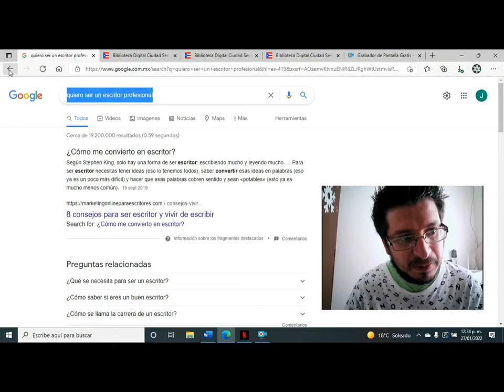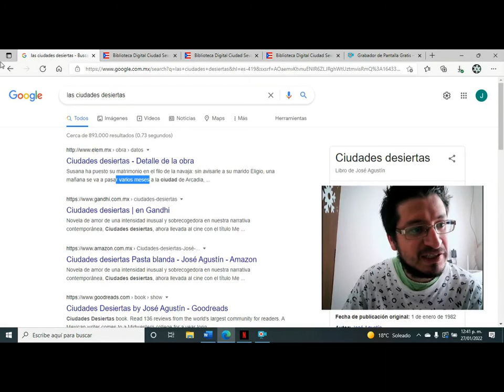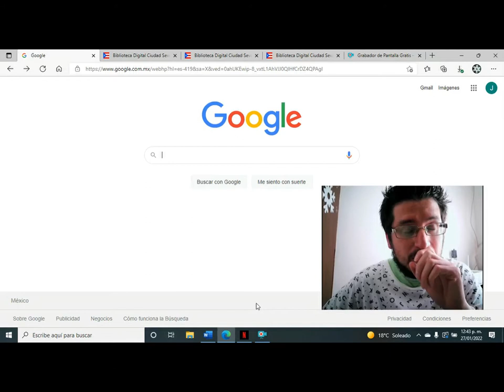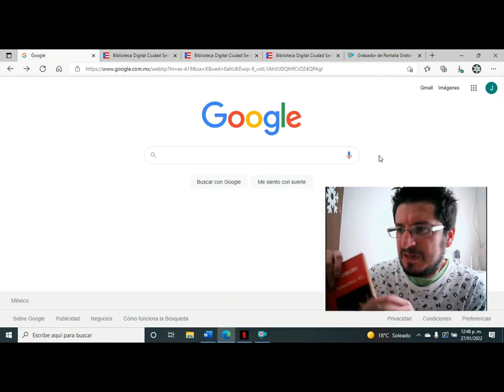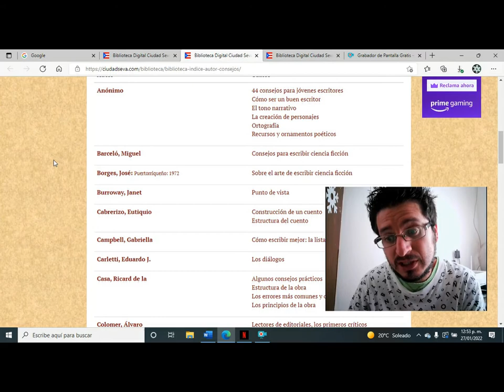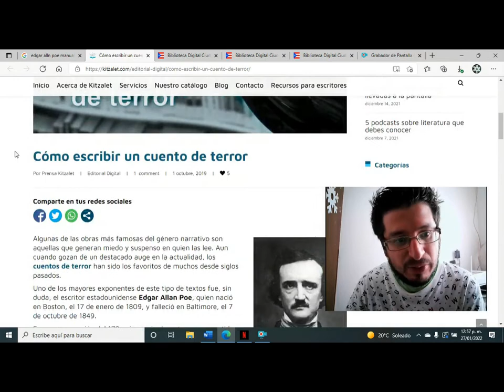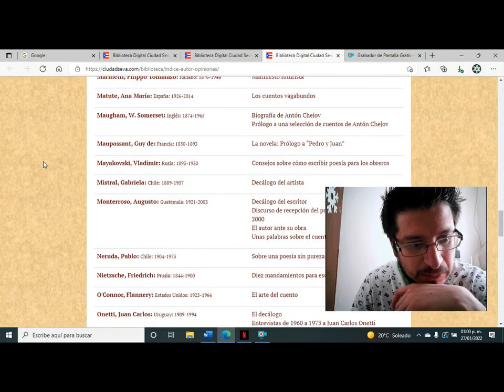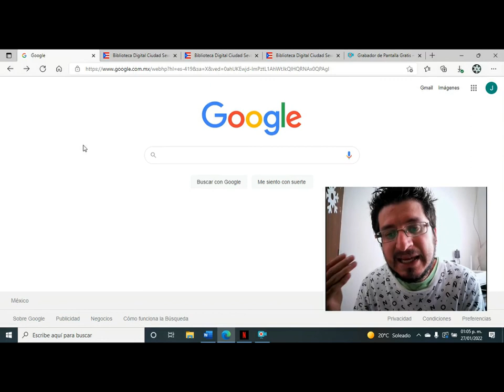Cómo se escribe un cuento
Asesorías personales: (pendiente).